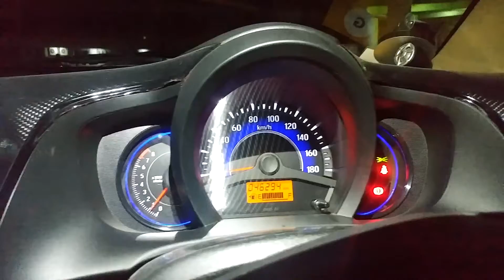Owner's Spotlight - Modifikasi Honda Mobilio Pakai Velg HSR Wheel